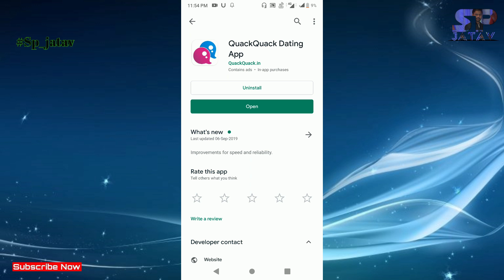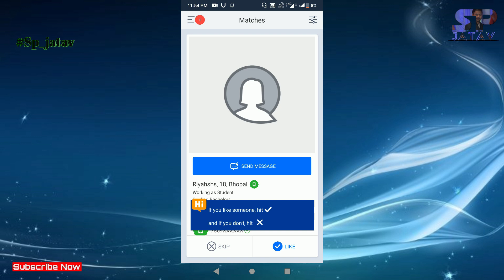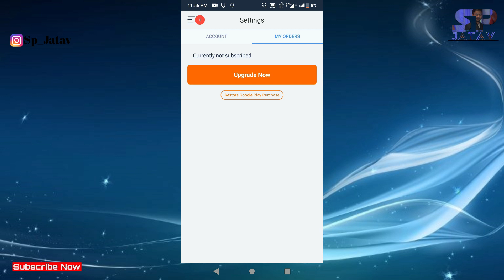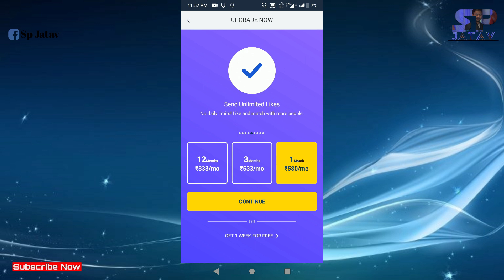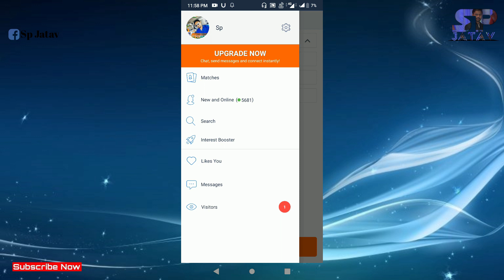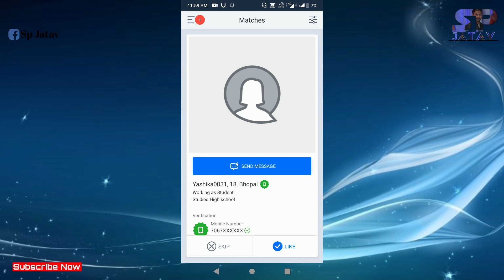How To Use Quackquack Dating App | Quackquack Dating App kaise Use Kare | Sp Jatav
Is Video mai ,
Mai aapko btaunga ke Quack Quack Dating app ka use kaise karna hai , is app mai kya kya features hai , complete details .
Your Queries.
how to use quack quack app
 Quackquack Dating App kaise Use Kare
How to Remove or Delete Quack Quack App Account | Quack Quack App ka Account kaise delete kare

 Playlist -  App Reviews...
I HOPE YOU LIKE THE VIDEO...
Note.-- All Content Used is Copyright to "Sp Jatav"
"I Will Take Strict Action"
...--"Thanks"--...